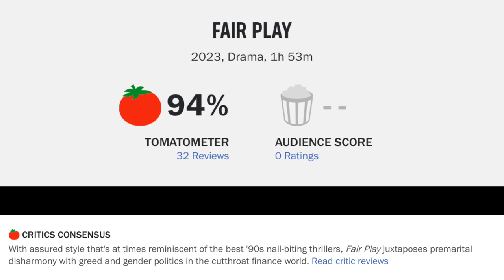Fair Play Sundance Movie Review--This Guy...NOT Wall Street Bro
Fair Play (2023) is directed by Chloe Domont & stars Phoebe Dynevor, Alden Ehrenreich, Rich Sommer, Jim Sturgeon, Sia Alipour, Jamie Wilkes, Buck Braithwaite, Laurel Lefkow, J. Pace and Eddie Marsan

Not Rated